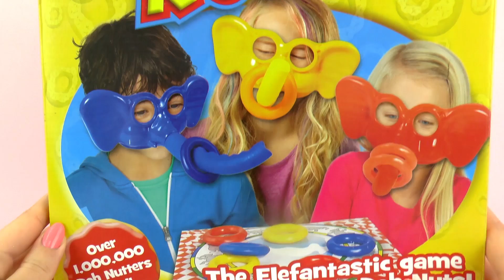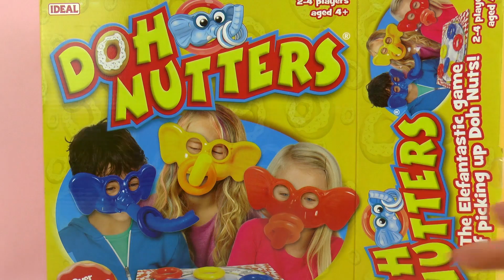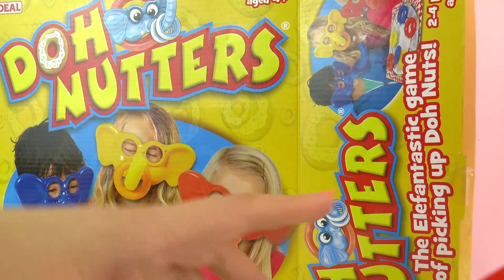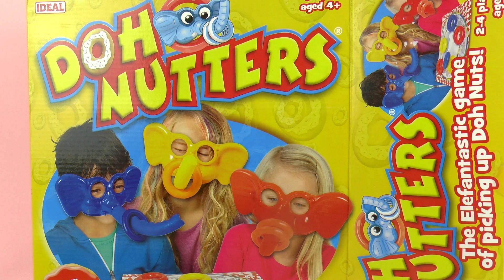Doh Nutters - mit Elefanten Maske Donuts aufsammeln | mit Rüssel Geschick beweisen! Unboxing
5670